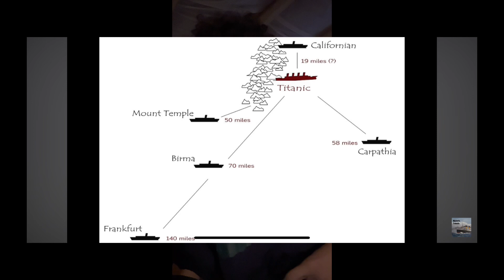Shipwrecked ep 1 the story of the RMS Carpathia